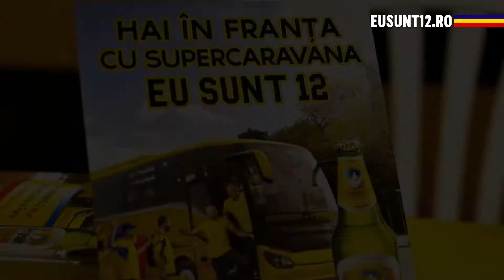Balint si Stelea au facut surprize bucurestenilor